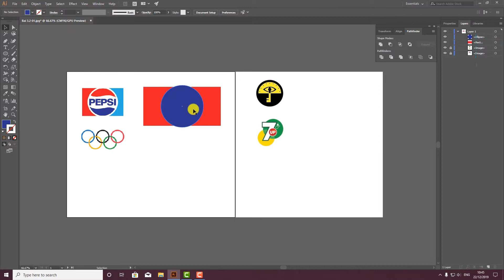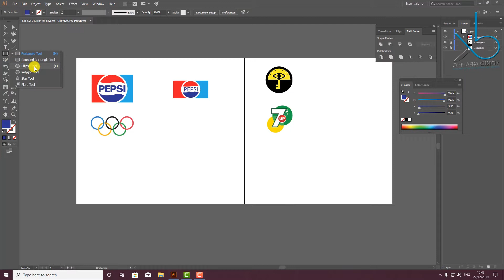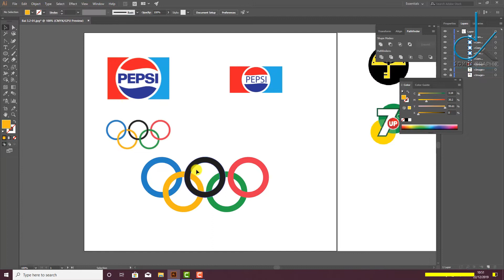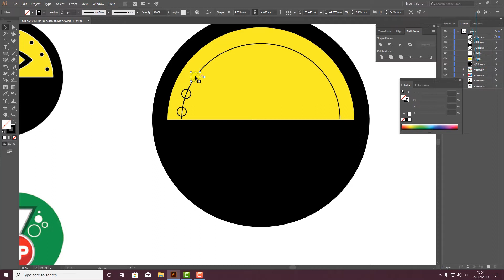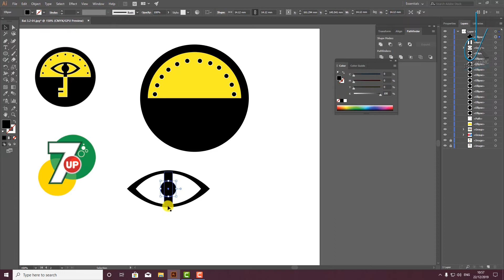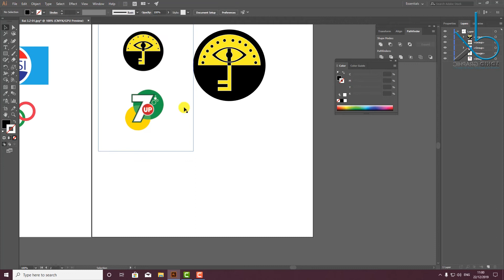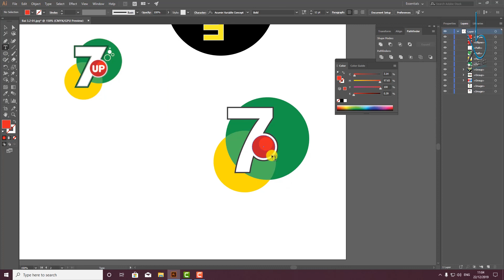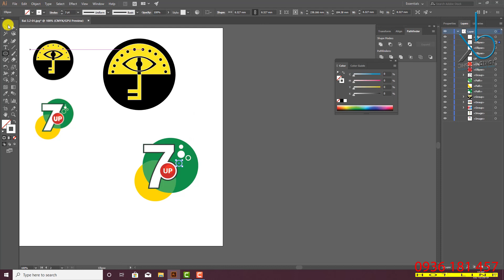Hướng dẫn sử dụng Illustrator_cc_2019 cho người mới bắt đầu | bài 8 | 3DKID Channel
►KIẾM_TIỀN_CHỢ_500K_MỖI_NGÀY_QUÁ_DỄ_CỰC_ĐƠN_GIẢN -- Bấm ngay vào link để Đăng ký kiếm $$$ nhé mọi người
  Theo xu hướng của ngành thiết kế in ấn nhu cầu được hoàn thiện kỹ năng vẽ Vector Illustrator là khá bức thiết, tuy nhiên, đa số các bạn học viên chỉ tiếp cận được với phương pháp học đại trà, học theo giáo trình lý thuyết cứng nhắc, tức là khả năng ứng dụng vào ngành nghề cực kỳ kém. Hơn nữa, phương pháp học theo số đông cũng thiếu linh hoạt trong giờ giấc và hao tốn "chi phí cơ hội" của học viên. Ngoài ra, việc học viên bị lâm vào cảnh "đem con bỏ chợ" là vô cùng phổ biến " mạnh Thầy thầy dạy, mạnh trò trò học"...
  Thấu hiểu những bức xúc nêu trên, Đồ hoạ 3DKID cùng với khoá Học_Ilustrator đã mang đến những trải nghiệm mới cực hiệu quả mang tính thực tiễn cao. Khoá học Ilustrator được thai nghén và thành hình trong hơn 10 năm dạy kèm cho từng cá nhân với từng mục đích hành nghề. Dưới đây liệt kê 3 lợi ích to lớn mà các bạn sẽ được trải nghiệm học tập tại 3DKID:
Lợi ích 1: Các bạn sẽ được trải nghiệm học tập trong không gian yên tĩnh, cao cấp và chuyên nghiệp. Được giáo viên chia sẻ tận tình, mỗi giáo viên kèm tối đa 3-4 bạn.
Lợi ích 2: Các bạn sẽ được linh động bố trí thời gian học đồ hoạ theo khung giờ yêu cầu. Học bù miễn phí nếu nghỉ đột xuất.
Lợi ích 3: Các bạn sẽ được học trực tiếp nghề mình chọn, không dạy theo "giáo trình lý thuyết". Các bạn đừng ngại lớn tuổi, đừng sợ chưa thạo vi tính, chỉ cần các bạn "máu lửa học nghề" thì chúng tôi cam kết sẽ chia sẻ kiến thức tận tình và chu đáo.